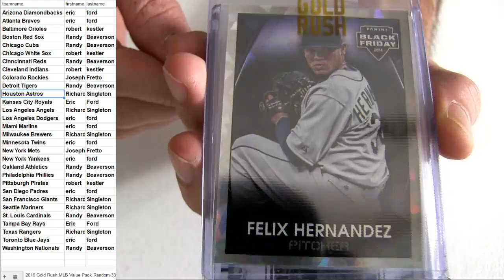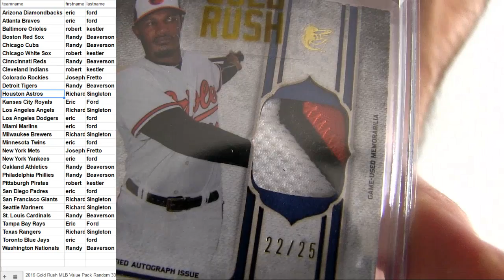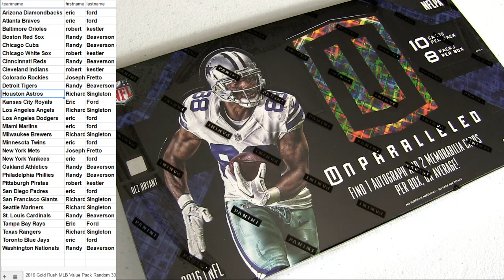16 Rush MLB #33